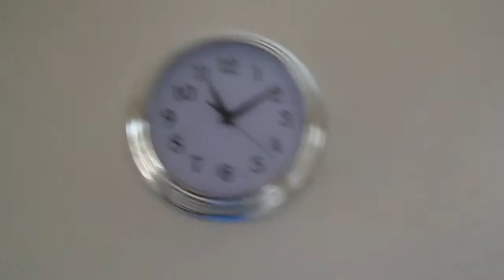Voor het raam